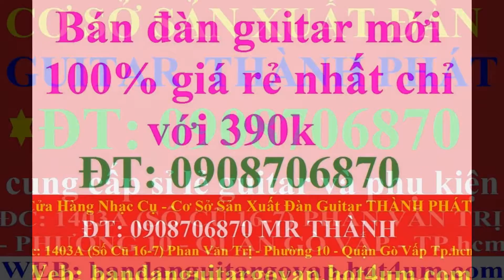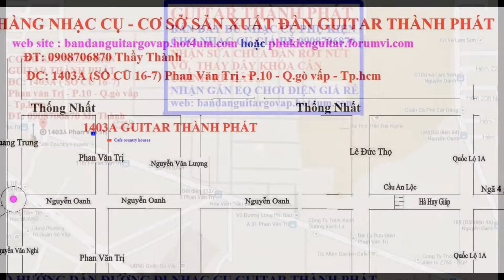ban dan guitar gia re nhat go vap , 0908706870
ĐC: 1403A Phan Văn Trị - Phường 10 - Quận : Gò Vấp – Tp.HCM ( gần ngã ba Phan văn trị với Thống Nhất ) GUITAR THÀNH PHÁT
Điện Thoại :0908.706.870 ( MR. THÀNH )
Cửa Hàng Nhạc Cụ THÀNH PHÁT - Cơ Sở Sản Xuất Đàn GUITAR THÀNH PHÁT
Bán đàn guitar giá rẻ chỉ có 390k, 490k, 590k, 690k, 790k, 980k, 1200k, 1300k, 1500k, 1700k, 1800k, 1900k, 2600k, 2950k 3900k, 4900k, 7900k...
GIAO HÀNG TRÊN TOÀN QUỐC ( SHIP TOÀN QUỐC)
NHẬN ĐẶT HÀNG GUITAR VỚI SỐ LƯỢNG LỚN ! CUNG CẤP - VẬN CHUYỂN ĐÀN GUITAR ĐI CÁC TỈNH VỚI SỐ LƯỢNG NHIỀU - BÁN GIÁ SỈ CHO CÁC TIỆM ĐÀN - CỬA HÀNG NHẠC CỤ TRÊN TOÀN QUỐC !
CUNG CẤP SỈ LẺ PHỤ KIỆN GUITAR, NHẠC CỤ CÁC LOẠI GIÁ RẺ.

GẮN EQ CHƠI ĐIỆN CHO ĐÀN GUITAR THÙNG, GUITAR CỔ THÙNG SAU 2H LẤY LIỀN 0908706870

NHẬN SỬA CHỮA ĐÀN RỚT BỂ NỨT, THAY DÂY, THAY KHÓA, CHỈNH RÈ DÂY, THAY XƯƠNG LƯỢC NGỰA TRÊN DƯỚI... GIÁ RẺ

Cửa Hàng Nhạc Cụ - Cơ Sở Sản Xuất Đàn GUITAR THÀNH PHÁT

CƠ SỞ SẢN XUẤT ĐÀN GUITAR THÀNH PHÁT
GUITAR THÀNH PHÁT GIÁ RẺ UY TÍN ĐẢM BẢO CHẤT LƯỢNG TỐT